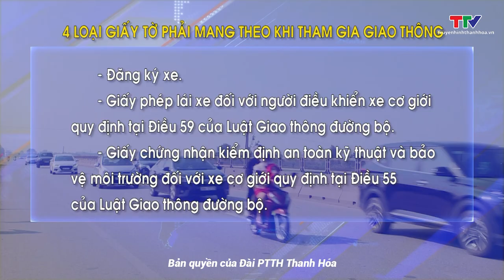Bản tin An toàn giao thông 24h ngày 21/2/2024